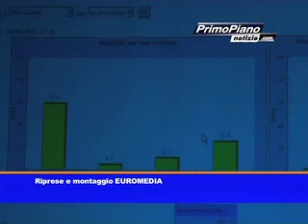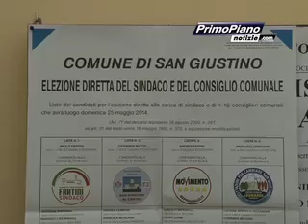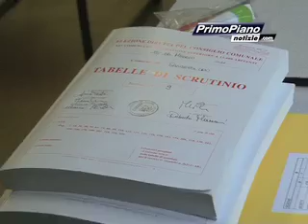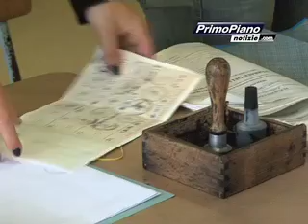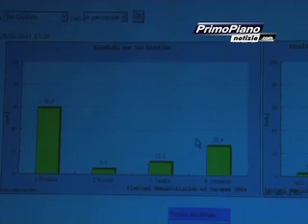Sassolini (Forza Italia) "non accettiamo lezioni da nessuno, il Centro Destra riparte da noi"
"Siamo comunque soddisfatti del risultato ottenuto alle amministrative dal candidato Giovanna Bicchi. Quella di creare una Lista autonoma  è stata una scelta ponderata, spiace per alcuni atteggiamenti che la nostra coalizione ha dovuto subire nel corso di questa campagna elettorale. Raccolgo con favore l'apertura di Luciana Veschi  di "Cittadini per Cambiare San Giustino" ma prima serve un passo indietro rispetto all'atteggiamento tenuto da alcuni esponenti della Lista che ha sostenuto Pierluigi Leonardi alle ultime elezioni". Queste le parole rilasciate di nostri microfoni dall'esponente di Forza Italia Cesare Sassolini. Il servizio